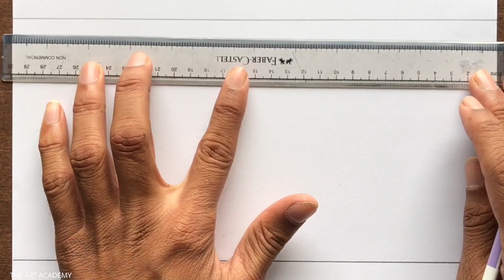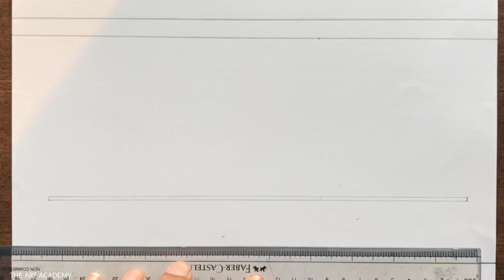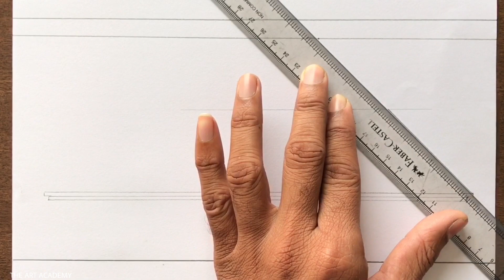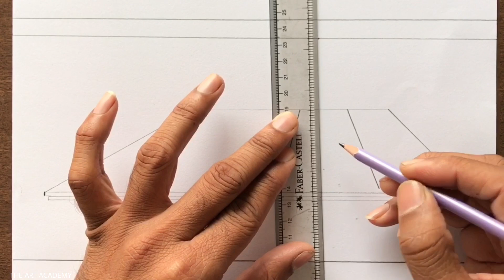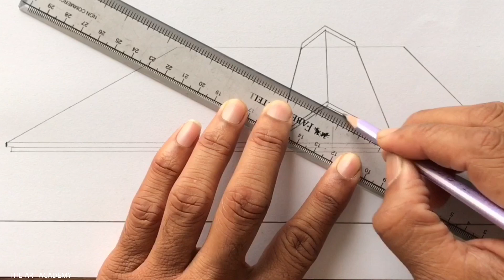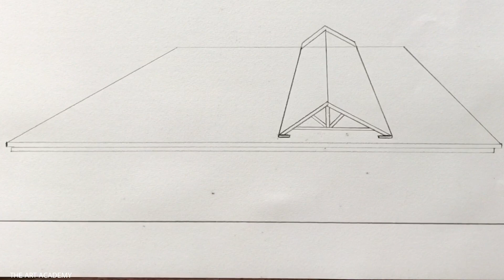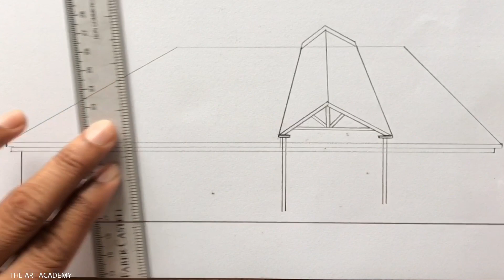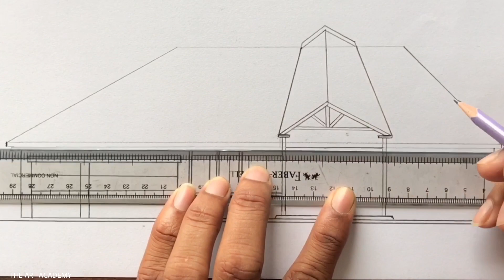How to Draw a House in 1-Point Perspective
Learn to Draw using One Point Perspective: House Drawing step-by-step for Beginners | Learn to Draw with Easy & Simple steps

Pencil Used
Paper Used
Scale Used
Video Shooting
Videography Lights